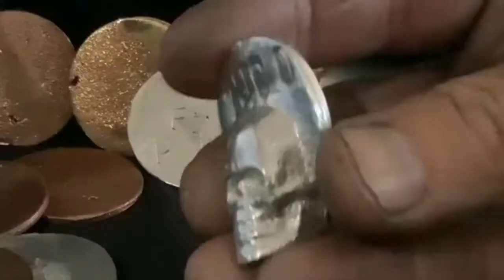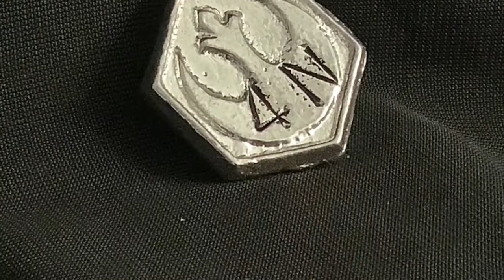4Nines Fine Silver 1,000 Subs Celebration, Auction, And GAW